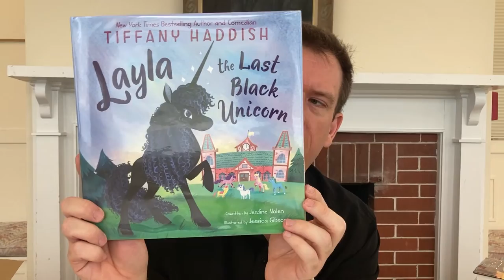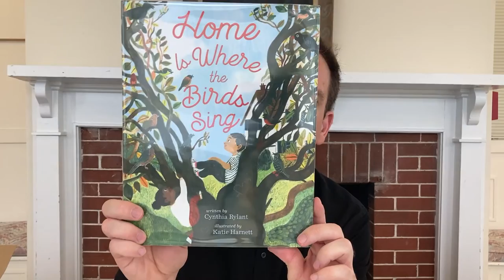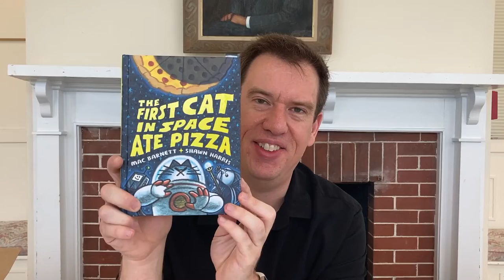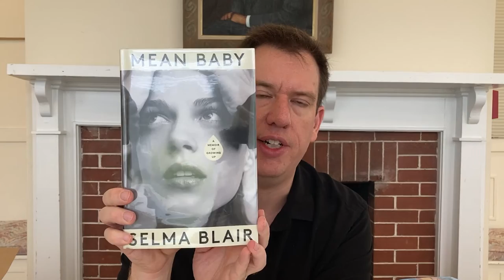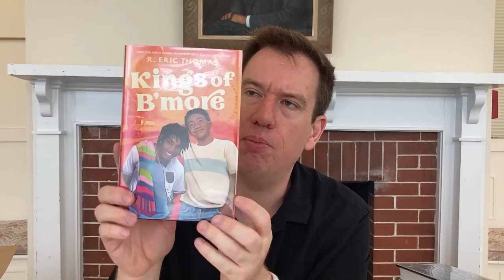Paul's Hauls - July 11, 2022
Let us know what you are reading and what you are looking forward to reading!